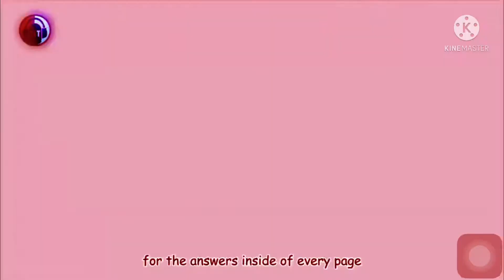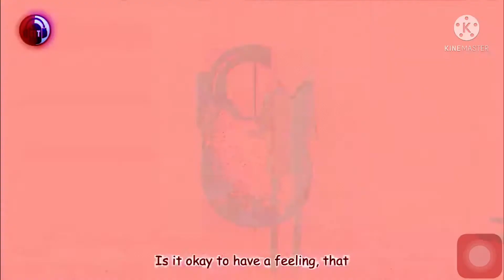Basics in Behavior Blue remix thingy